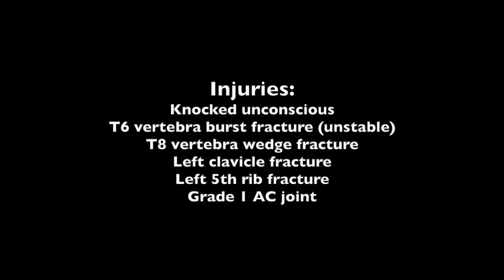Mount Buller Copperhead Mountain Bike Trail, the crash that broke my spine!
This was my first serious crash in 15 years of riding.
It looks like the front end washed out slightly just as I was about to drop into a berm, this sent me in the air with the bars slightly twisted and my handlebar clipped the bank on the inside of the berm.
Knocked out, T6 vertebra burst fracture (unstable), T8 vertebra wedge fracture, left clavicle fracture, left 5th rib fracture, grade 1 AC joint injury.
Very glad I was able to walk out after this! Went to the medical centre and was sent to the local emergency department in an ambulance, they did a CT scan and flew me to the state trauma centre because of the spinal fractures.